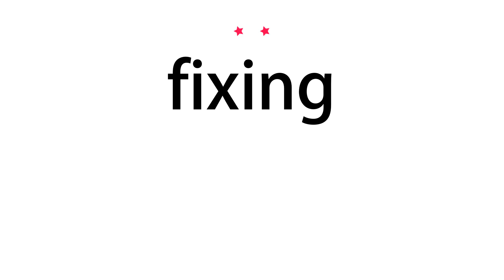How to pronounce fixing - Vocab Today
The pronunciation of the word fixing in Amercian accent is demonstrated in this video. If the word is from another language, such as brand name, it will be pronounced in its original language. Based on the word frequency, this is of 2 stars difficulty.